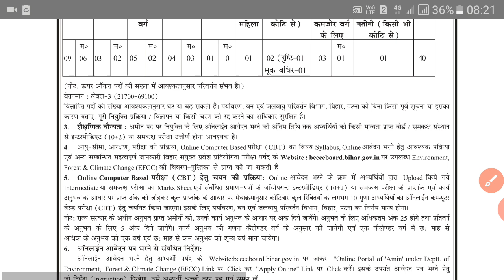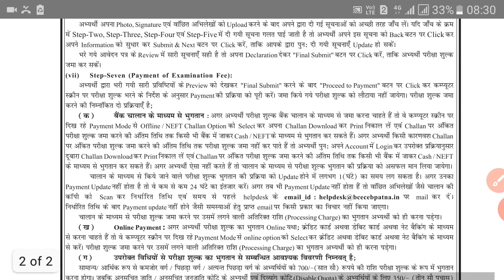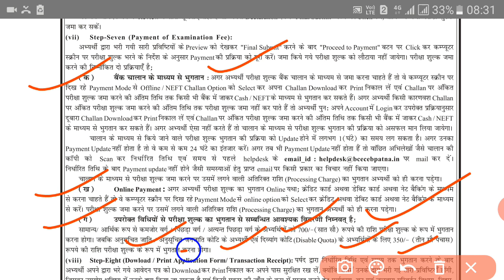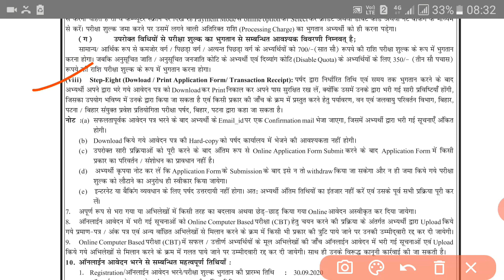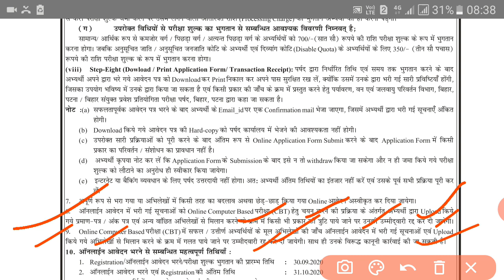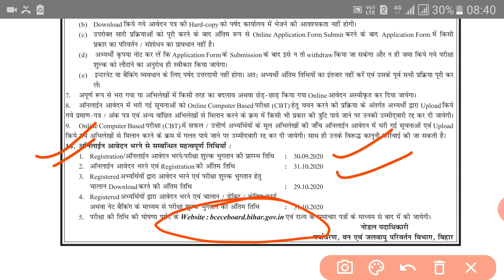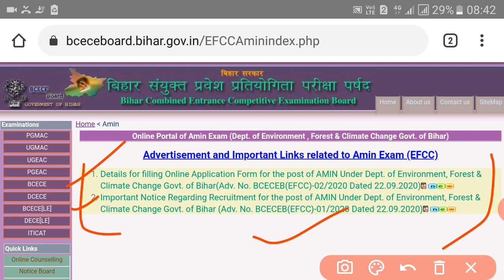Bihar new vacancy 2020 || online apply for Amin post अमीन पद के लिए न्यू बहाली bihar new job Amin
Bihar new vacancy 2020 || online apply for Amin post अमीन पद के लिए न्यू बहाली bihar new job Amin Online Portal of Amin Exam (Dept. of Environment , Forest & Climate Change Govt. of Bihar)

New bihar govt job,
बिहार अमीन सिलेबस २०२० इन हिंदी,
बिहार अमीन सिलेबस इन हिंदी,
बिहार अमीन सिलेबस in hindi,
अमीन भर्ती 2020 बिहार,
online upload documents an_new_job_2020
bihar jeevika cc latest news,
bihar jeevika cc ka interview kab hoga,
bihar jeevika cc internship date,
bihar jeevika cc merit list,
jeevika livelihood specialist interview,
jeevika accountant block level interview,
jeevika accountant interview
executive assistant vacancy in bihar,
executive assistant vacancy in bihar 2020,
executive assistant career,
bihar health department deo vacancy 2020,
bihar data entry operator vacancy 2020,
bihar data entry operator vacancy 2020 last date,
bihar data entry operator vacancy 2020 apply,
beltron job vacancy 2020,
beltron job,
beltron job profile,
beltron vacancy in bihar 2020,
beltron vacancy in bihar 2020 in hindi,

jeevika accountant interview,
bihar jeevika accountant interview,
jeevika office assistant interview,
jeevika office assistant selection process,
jeevika office assistant,
jeevika interview questions,
jeevika office assistant interview questions